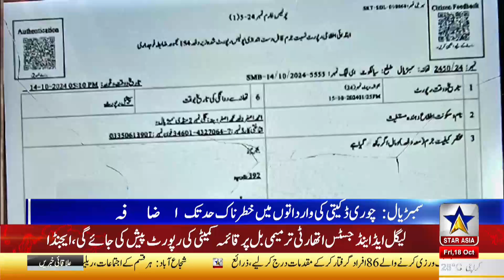18 October 2024